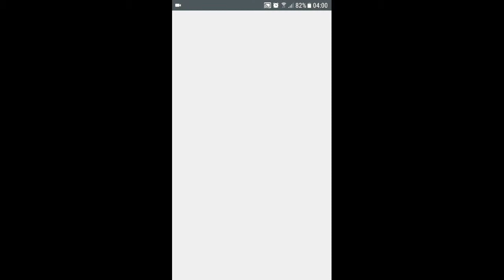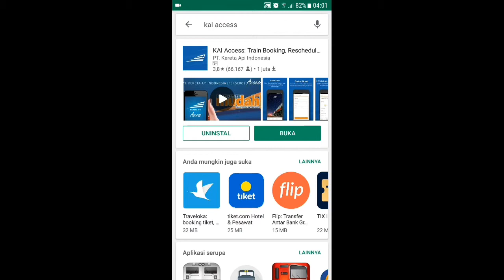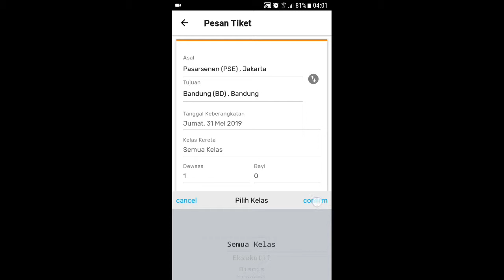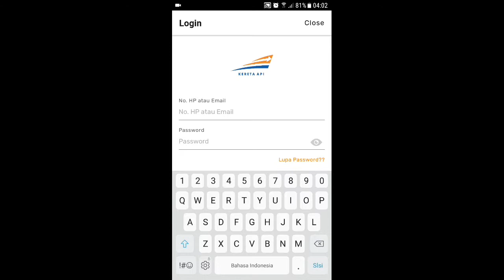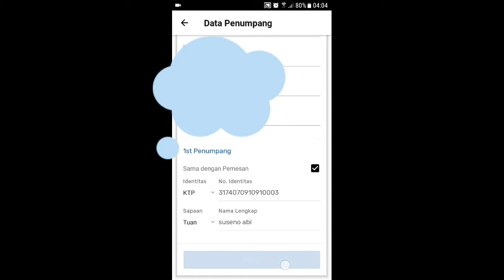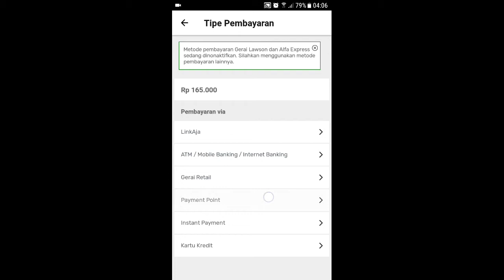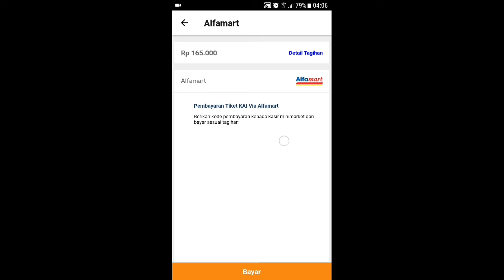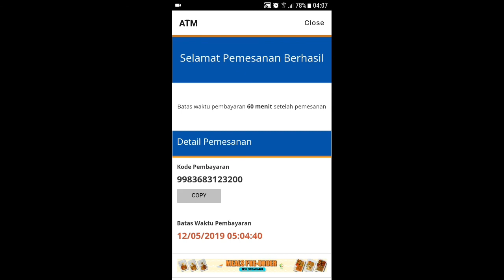Cara Membeli Tiket Kerata Api Buat Mudik Liburan Lebaran lewat HP di Aplikasi KAI ACCESS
Gampang banget Beli Tiket Kerata Api Buat Pulang kampung atau mudik Lebaran gak perlu antri lagi langsung beli via KAI ACCESS.

Video kali gw mau kasih tips cara beli tiket kereta api langsung dari aplikasi milik PT KAI  langsung.